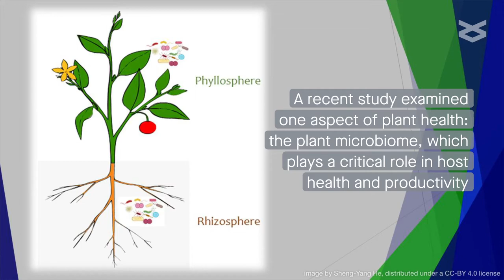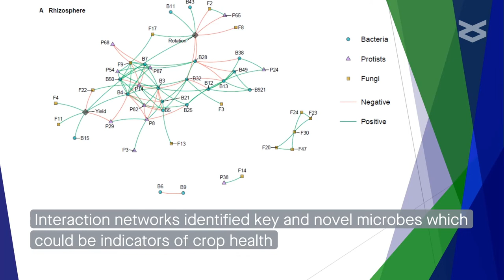Identification of microbial signatures of oilseed rape yield decline at the landscape scale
Hilton, et al. “Identification of microbial signatures linked to oilseed rape yield decline
at the landscape scale.” Microbiome (2020)